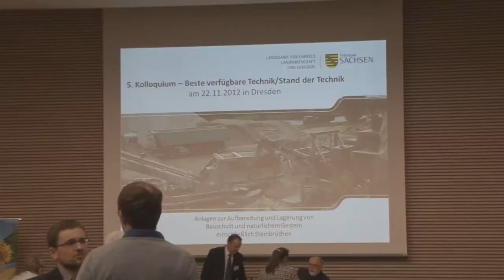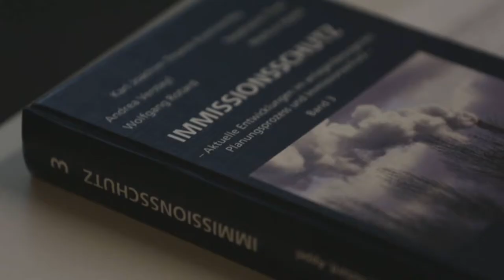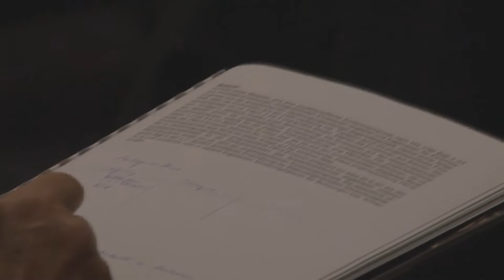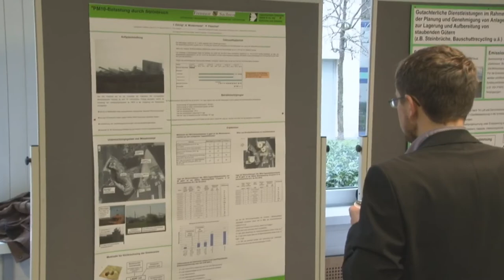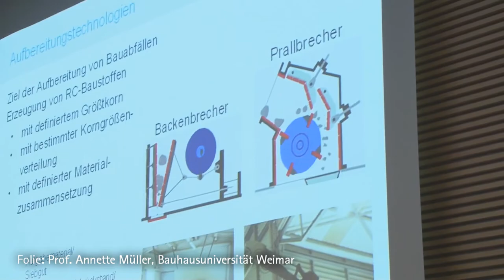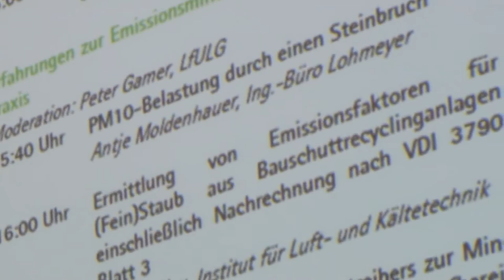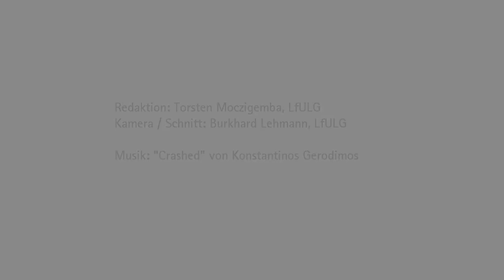5. Kolloquium - Beste verfügbare Technik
In Sachsen gibt es über 300 Bauschuttrecyclinganlagen und fast 300 aktive Steinbrüche. Nicht selten werden deren Betreiber mit den unterschiedlichsten Fragen und Vorwürfen zu Lärm- und Staubimissionsbelastungen konfrontiert. Um diese so gering wie möglich zu halten und damit die gesetzlichen Anforderungen zu erfüllen, ist der Stand der Emissionsminderungstechnik sowohl für Staub als auch für Lärm einzuhalten.

Das seit einigen Jahren vom LfULG durchgeführte Fachkolloquium „Beste verfügbare Technik/Stand der Technik" ist 2012 den o.g. Anlagenarten gewidmet. Von Vertretern der Wissenschaft, Planungsbüros, Behörden, Anlagenbauer und -betreiber werden die Ziele des europäischen Rechts, insbesondere die der Richtlinie 2010/75/EU über Industrieemissionen (IED), die Harmonisierung und Fortentwicklung der Umweltstandards in Europa und deren Umsetzung in Sachsen diskutiert.